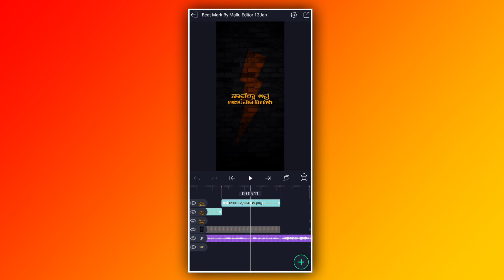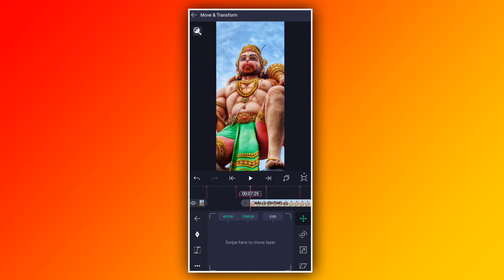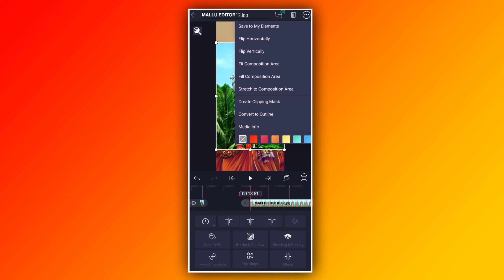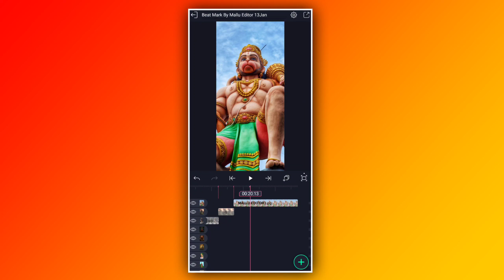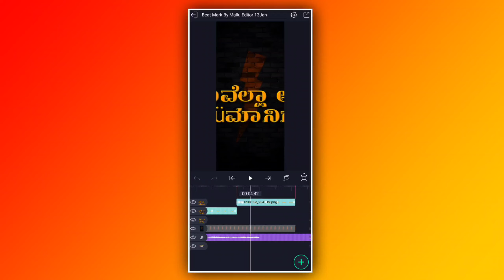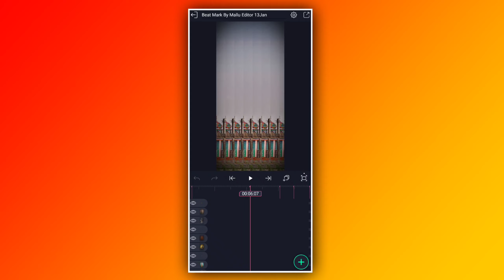New Special Hanuman Video Editing || Alight Motion Video Editing Tutorial In Kannada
ನಮ್ಮ👁️‍🗨️ ಚಾನಲಗೆ ಭೇಟಿ⚡ ನೀಡಿದ್ದಕ್ಕಾಗಿ ಹಾಗೂ ನಮ್ಮ ಚಾನಲನ್ನು 🥰ಸಬಸ್ರ್ಕೈಬ ಮಾಡಿ ಚಾನೆಲ್🤗 ಬೆಳವಣಿಗೆಗೆ
ಬೇಕಾದ ಬೆಂಬಲ✨ ನೀಡುತ್ತಿರುವ ಎಲ್ಲರಿಗೂ❤️ ಹೃದಯಪೂರ್ವಕ ಧನ್ಯವಾದಗಳು..🙏

✍︎𝗞𝗘𝗘𝗣 𝗟𝗢𝗩𝗜𝗡𝗚.
✍︎𝗞𝗘𝗘𝗣 𝗦𝗨𝗣𝗣𝗢𝗥𝗧𝗜𝗡𝗚.